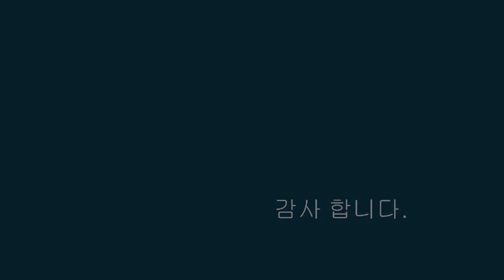제2회 군위군협회장배 파크골프대회